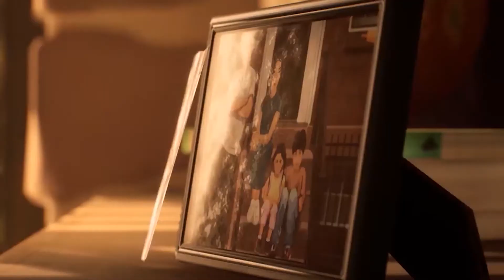Life is strange true colors - Major Expectations | Plot | New Details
We have another game announcement this week and it is the Life is Strange True CFolors from Deck Nine games and the trailer kind of looked pretty cool so we have a breakdown video of what to expect from the new installment of the Life is Strange Franchise. The game is published by Square Enix and the game migrates from DONTNOD games to Deck Nine considering that Before the Storm was a huge success. Square Enix's European subsidiary has a lot of hype regarding this because they were following this franchise right from the first game, and the game will be available as a bundle along with the Life is Strange 1 & 2 remastered along with before the storm remastered as well. The upcoming life motivated video game focuses on a brand new protagonist Alex Chen who has supernatural powers to investigate and map what has happened. The plot revolves around Alex with the fictional setting of Haven Springs, and she is a young Asian-American woman who lost her brother which has affected her emotionally and she wants to find out the truth what actually happened. With a new playable and a lead character, Alex along with other characters such as Steph,Chloe, Max dive deep into the figment of Alex's supernatural powers to unveil the truth. The psychic empathy power and embrace friendship attributes of Alex in an open world begins a new gorgeous chapter in the series which is not going to be episodic anymore, instead its going to be a single stretch storyline which can be enjoyed even more. With a standalone story, new developer, and collaboration with the Unreal Engine, the hidden spaces of haven springs, the game's soundtrack also gels well with Radio head along with Phoebe and Aplin make the game a complete package to be tried out. The announcement of true colors doesn't highlight on the potential love interests though, we will have to find out that once the game hits the stores in September 2021.

Software used in Audio Editing